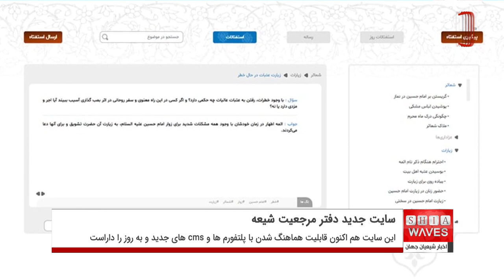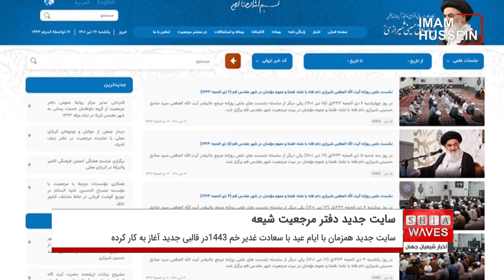آغاز به کار سایت جدید پایگاه اطلاع رسانی دفتر آیت الله العظمی شیرازی دام ظله همزمان با عید غدیر ۱۴۴۳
با یاری خدای بزرگ و در ایام عید با سعادت غدیر خم ۱۴۴۳، سایت رسمی  دفتر بزرگ مرجع جهان تشیع، آیت الله العظمی سید صادق حسینی شیرازی دام ظله در قالبی جدید آغاز به کار کرد.

این سایت هم اکنون با قابلیت هماهنگ شدن با پلتفورم ها و cms های جدید و به روز، بر روی دامین shirazi.ir مرحله فعالیت خود را به سه زبان فارسی، عربی و انگلیسی آغاز کرده است.

بخش های اصلی این سایت عبارتند از: بخش اخبار، پخش زنده از شبکه ماهواره ای مرجعیت به سه زبان فارسی، عربی و انگلیسی. بخش رساله و استفتائات. بخش در محضر مرجعیت، بخش کتابخانه، بخش رسانه، بخش تماس با ما، قسمت دفاتر و مراکز، بخش دانشنامه، و بخش ابر کلید واژه.

دیگر بخش موجود در این سایت جدید، موتور جستجو است. در این سایت همچنین امکان اشتراک گذاری مطالب در صفحات اجتماعی وجود دارد.